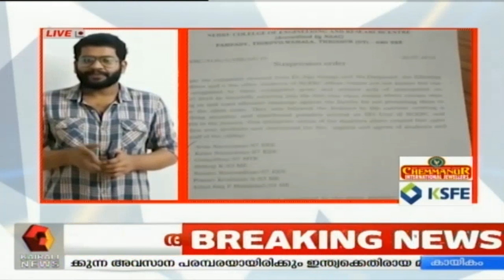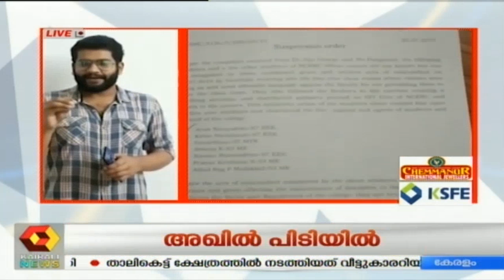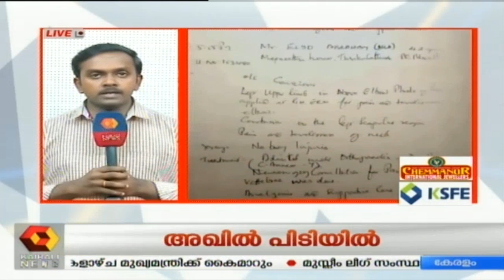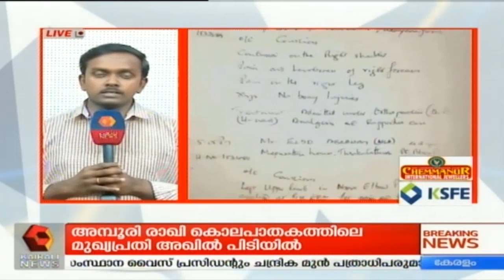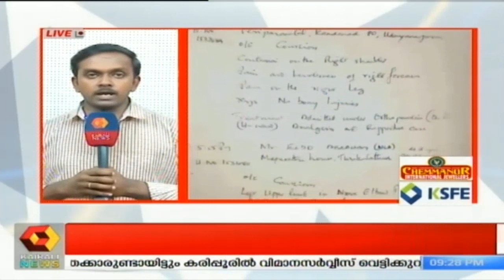Thalsamayam Reporter@ 9PM: അമ്പൂരി രാഖി കൊലക്കേസിലെ മുഖ്യപ്രതി അഖില്‍ അറസ്റ്റിലായി | 26th July 2019